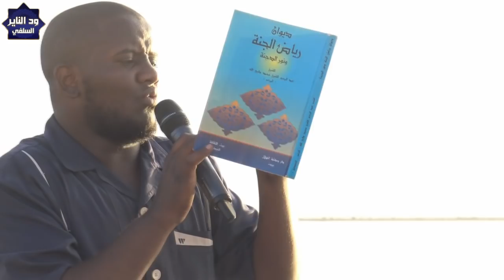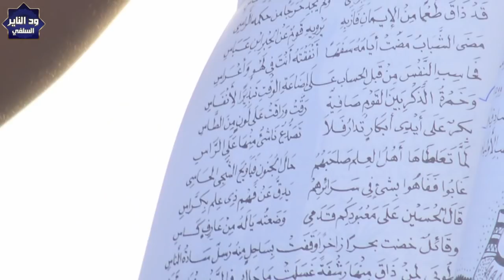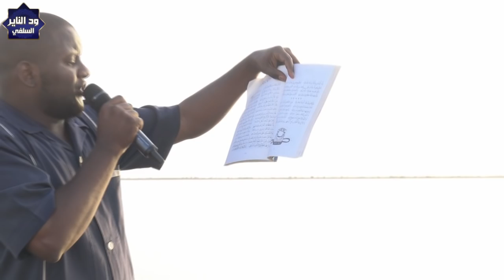ضال من الذين تسببو في ضياع السودانيين - الداعية محي الدين طه